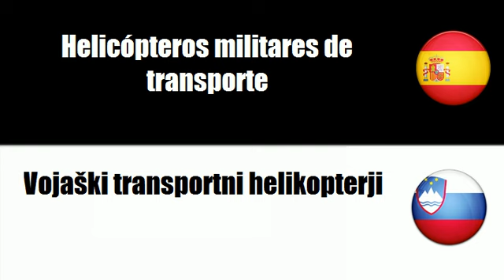Español+Esloveno = Helicópteros de combate